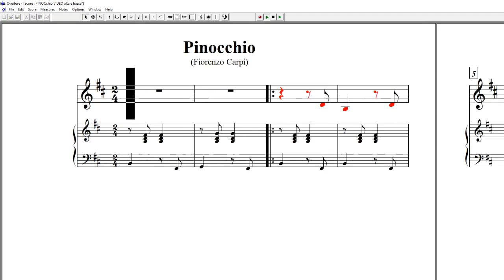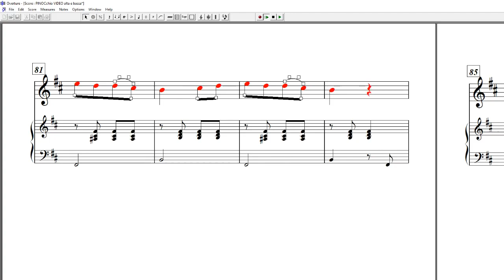Tema di Pinocchio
Tema di Pinocchio dalla serie TV del 1972. Autore: Fiorenzo Carpi.
SOLO PER USO DIDATTICO

Main theme "Pinocchio" (Peenohkyoh) from the TV series broadcast in 1972. Author: Fiorenzo Carpi (Feeohrehnzoh Carpee).